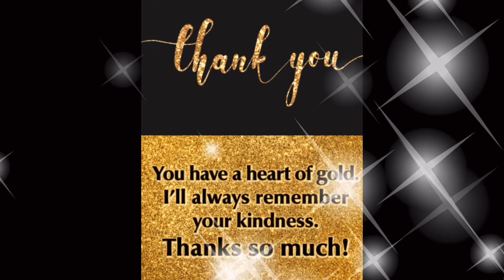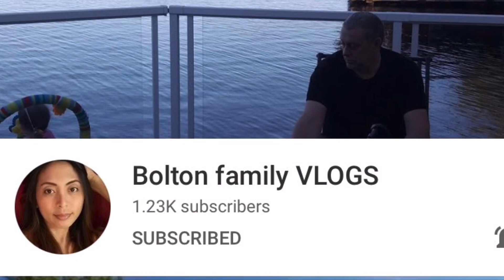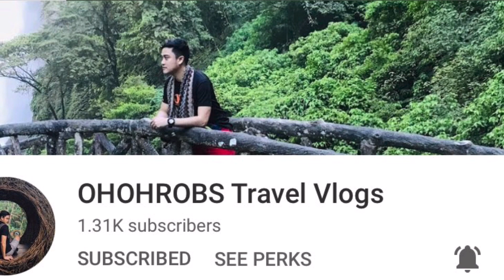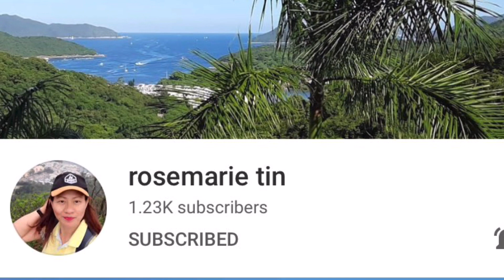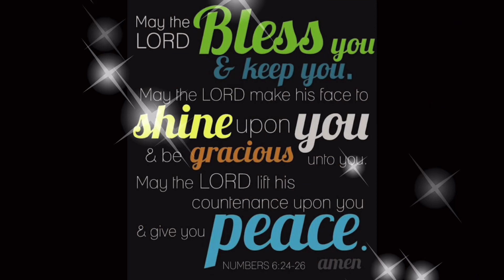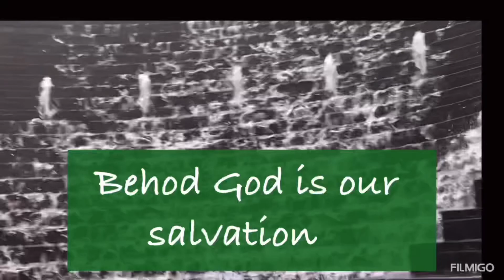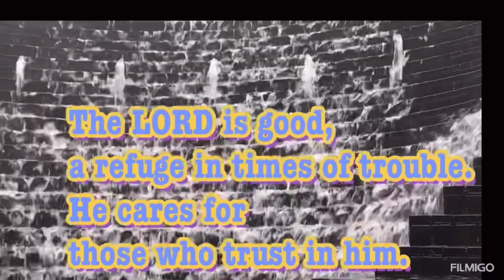I am thankful to have you all - Helping me for my WH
Please connect to these awesome people